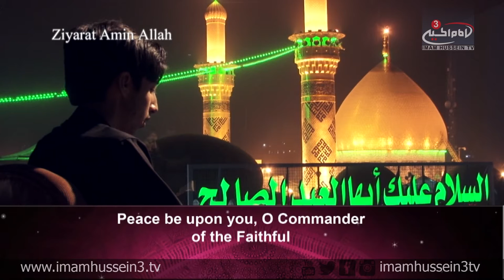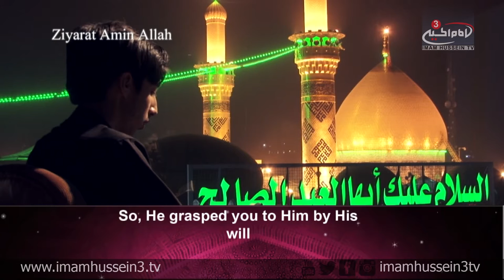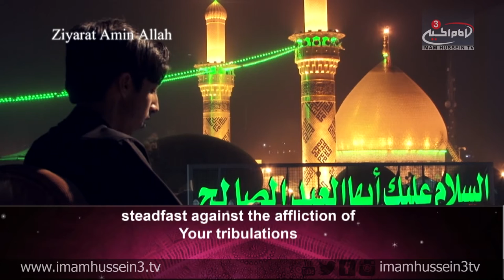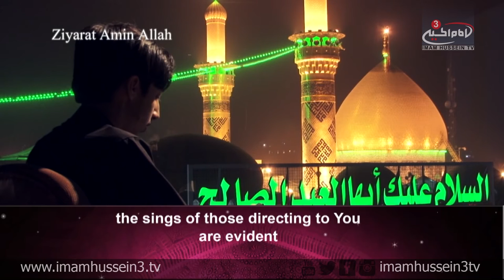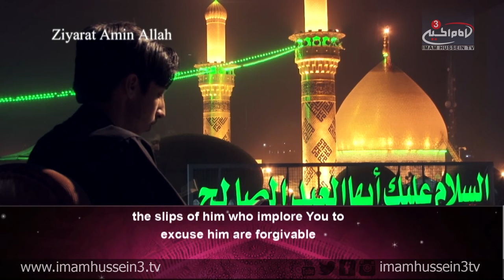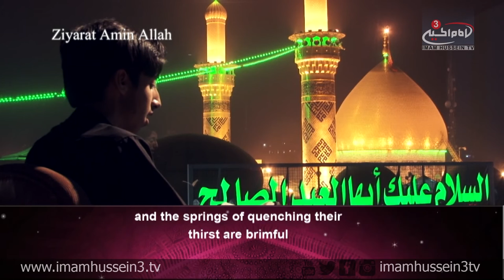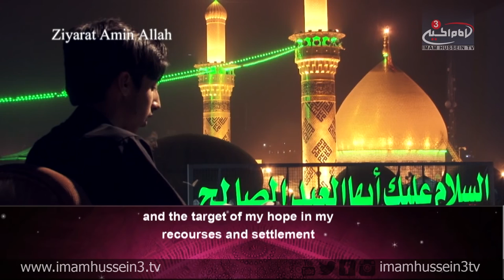Ziyarat Aminullah By Sayyed Hussein Al-Mussawi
According to narrations, Ziyarat Aminullah was taught by Imam El-Sajjad, Peace Be Upon Him who used to recite it at the grave of Imam Ali, Peace Be Upon him.

Same narrations indicate that it is a Dua as well as a Ziyarah which sustains great reward, and will be used as proof of the recitor's love for the Ahlul-Bait, Peace Be Upon Them.

Hence, it is recommended from the believers to recite this Ziyarat when visiting the Holy Shrine of Imam Ali, or from distance when commemorating the Imam's martyrdom, as well as on the day of Ghadeer and other similar occasions.